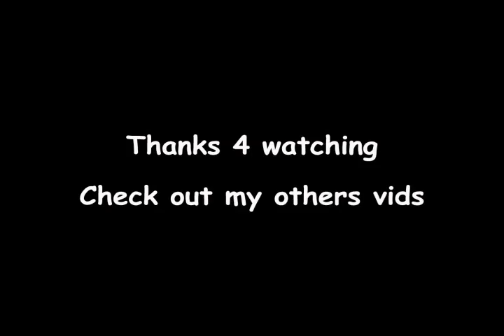Polly Scattergood - New York